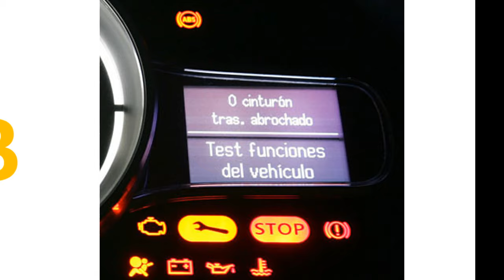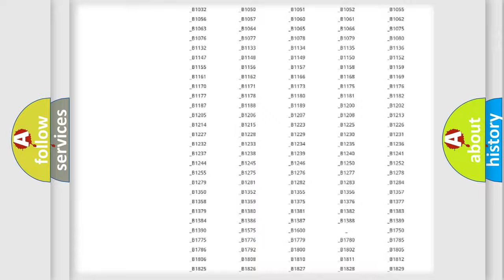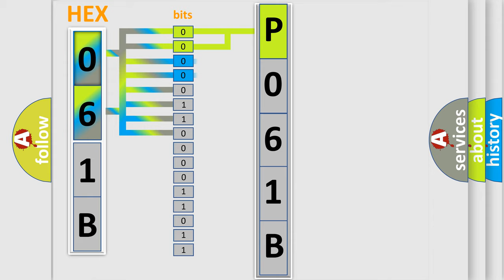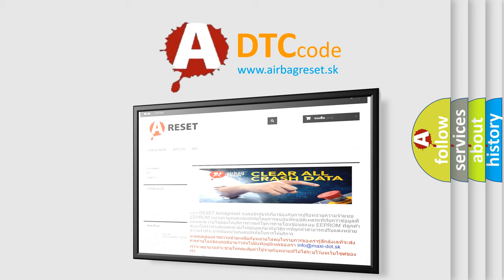DTC Mercury P061B Short Explanation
Contents:
0:21 Basic DTC analysis according to OBD2 protocol standard.
1:48 Insight into programming
2:58 A diagnostically understandable description of the Diagnostic Trouble Code
3:05 Basic error definition

Make:
Mercury
Code:
P061B
Definition:
LF In ABS Solenoid
Description:
When the control unit detects a malfunction in the front LH inlet solenoid circuit.